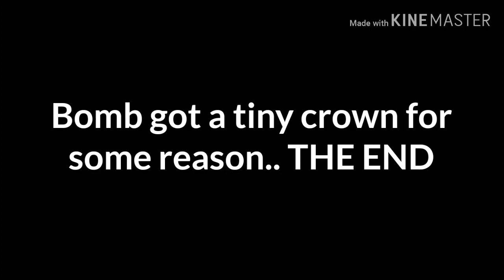Wacky Angry Birdies - Episode 3 - "Finally Useful"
Angry Birds is owned by Rovio